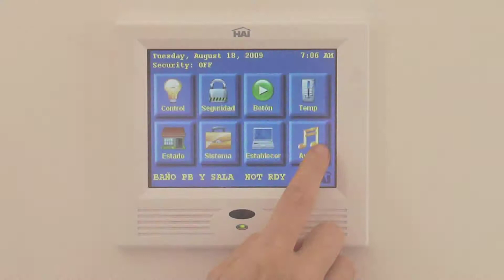Video Corporativo Residencial VM ARA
Video corporativo para Casas Ara por Digital Cinema. //Corporate Video for ARA homes by Digital Cinema.